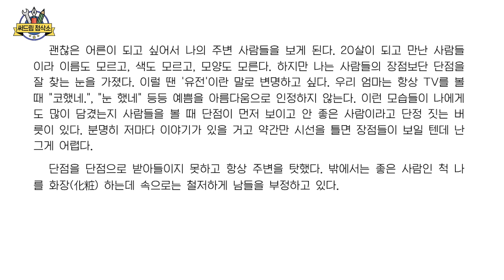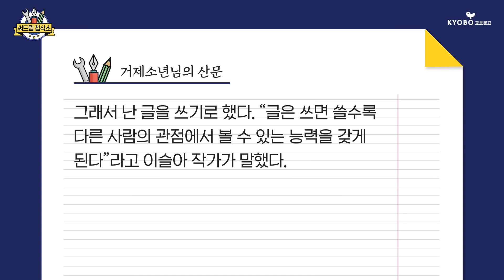정지우 작가가 알려주는 성공한 에세이의 기준은 : 더 나은 글쓰기 [써드림 첨삭소]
여러분의 더 나은 글쓰기를 돕기 위해 교보문고에서 준비한 프로젝트 '써드림 첨삭소'
이번 첨삭을 맡게 된 작가는? 『우리는 글쓰기를 너무 심각하게 생각하지』, 『그럼에도 육아』의 저자이신 정지우 작가님!

0:11 안녕하세요. 여기는 '써드림 첨삭소'
0:37 밍티님의 에세이
8:58 첨삭 신청 안내